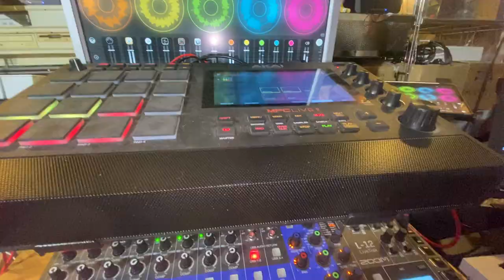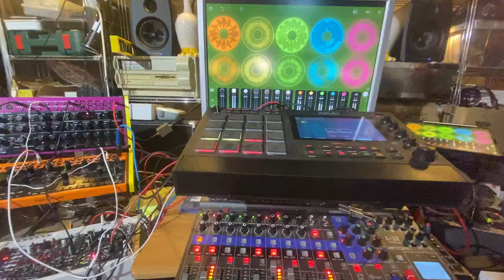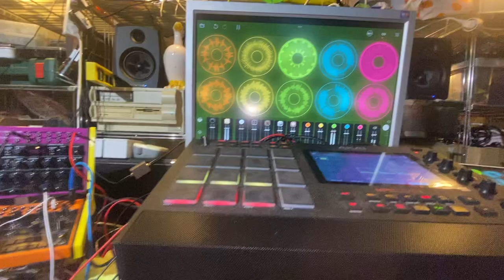Disgracing Coubertin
I am not sure the Olympics opening ceremony from yesterday was to be considered as an hommage, but rather as a grotesque and inappropriate  parody.